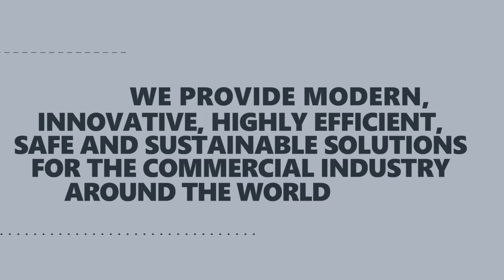IGLOO | 35 lat na rynku!